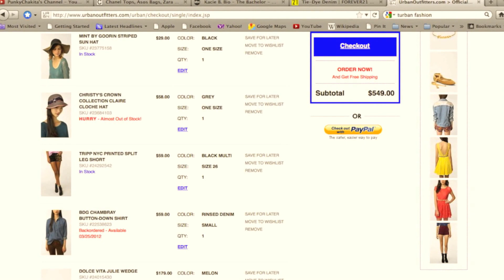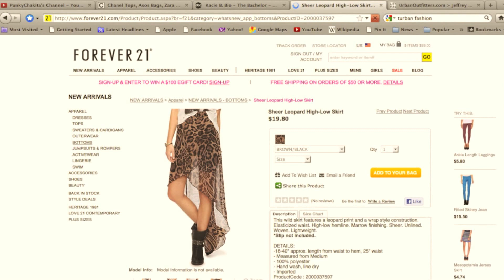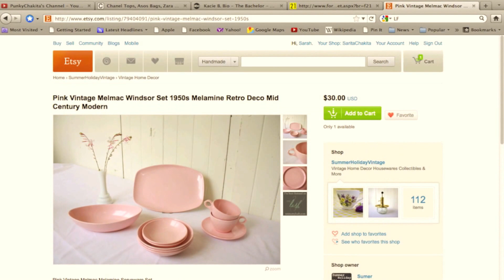What's in my Cart Wednesday!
OOTD:
Sweater- Goodwill
Top- Ebay (similar one in my Forever 21 cart)
Leggings- Ebay
Boots- Target

Necklaces-
Earrings- Icing
Rings- Ebay and Urban Outfitters
Watch- Relic

Carts:
Forever 21
Urban Outfitters
Plate- InkBandit
Chairs- Emilyrosev
China set- SummerHoliday
Shoes- VileBroccoliFur